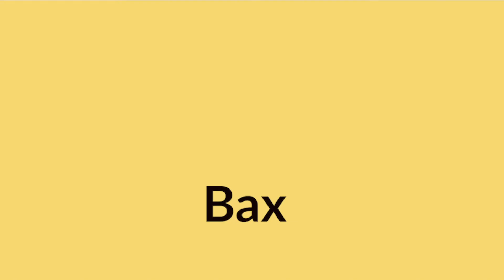Learn Jamaican Patois - Bax - What It Means And How To Say It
Hi Everyone, The Word in This Episode of  Learn Jamaican Patois - Bax - What It Means And How To Say It.